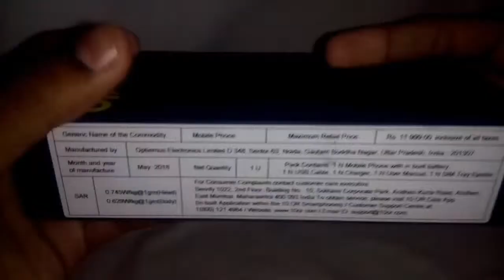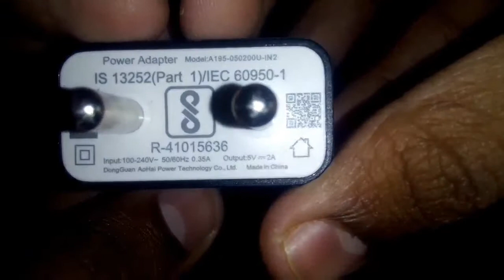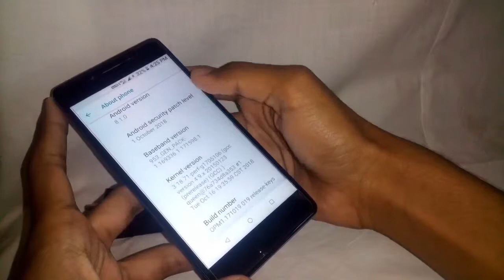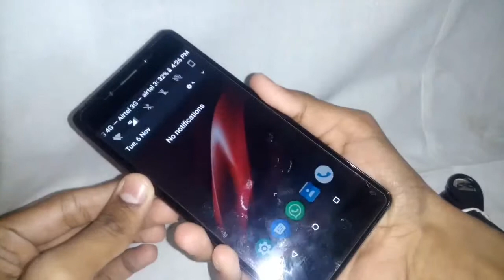tenor g unboxing | tenor g review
Tenor G (4GB/64GB) Full Features & Specifications
Launched in: September 2017
Note: Scores are assigned in comparison to similarly priced products
Screen Type LCD
Screen Features 2.5D Curved Glass
CHIPSET   9 / 10
Brand Qualcomm
Processor Type Octa-Core
RAM 4GB
Rear Camera Resolution 13MP
Dual Rear Camera Yes, 13 MP
Front Camera Resolution 16MP
Dual Selfie Camera No
Camera Features Autofocus, Phase Detection Autofocus (PDAF), Dual Tone LED Flash, Front LED Flash
GENERAL SPECIFICATIONS
Operating System Android
OS Version Android 7.1 Nougat
OS Upgradable To Android Oreo
Device Type Touchscreen
USB Connector Type Micro USB
Features Fingerprint Scanner, GPS
Sensors Accelerometer, Proximity Sensor, Magnetometer, Ambient Light, Gyroscope
Connectivity 4G LTE (India Compatible), 3G, 2G, WiFi, Bluetooth, VoLTE (Works with Jio)
Headphone Jack Type 3.5mm
Color Beyond Black, Go Gray, Go Grey
Build Material Metal
Device Warranty 1 Year
Warranty Details 1 year manufacturer warranty for device and 6 months manufacturer warranty for in-box accessories including batteries from the date of purchase.
In The Box Device, Charger & Cable Separate, SIM Ejector Tool, User Manual
Dimensions (mm) 155 x 76 x 8.5
Card Slot Yes
Maximum Card Slot Capacity 128GB
COMMUNICATION
SIM Card Slots Dual
Network Type GSM
SIM Card Type Nano SIM
SIM 1 Details 4G, 3G, 2G, Nano SIM
SIM 2 Details 4G, 3G, 2G, Nano SIM
Hybrid SIM (microSD + SIM) Yes
2G Bands GSM 850 / 900 / 1800 / 1900
3G Bands UMTS 850 / 900 / 2100
4G Bands TD-LTE 2300(band 40) / 2500(band 41), FD-LTE 2100(band 1) / 1800(band 3) / 900(band 8) / 850(band 5)
Battery Type Lithium-ion (Li-ion)
Fast Charging No